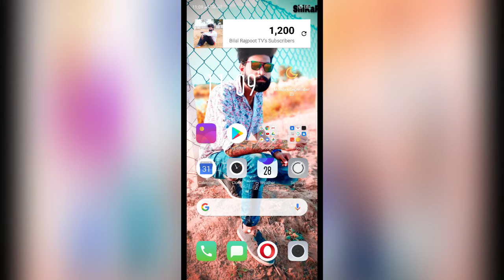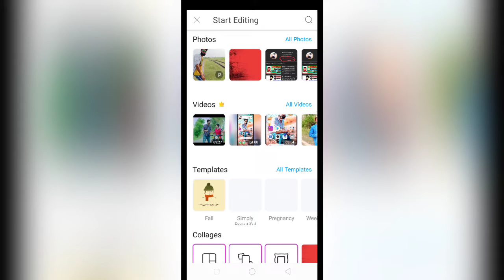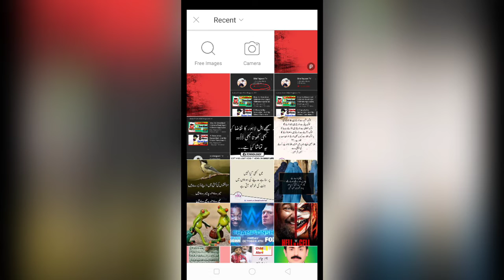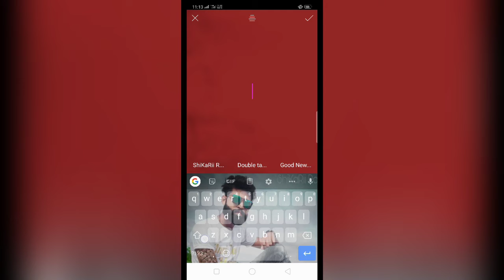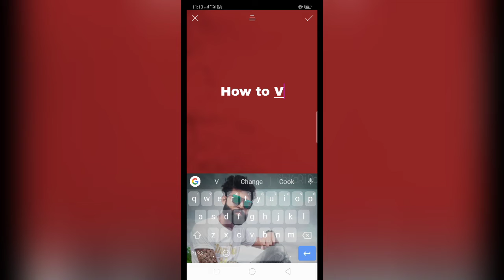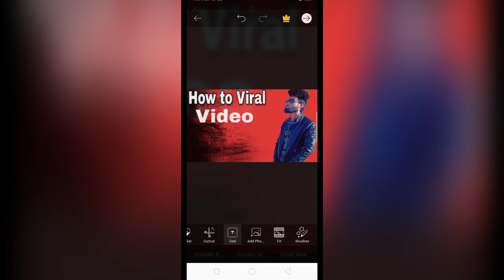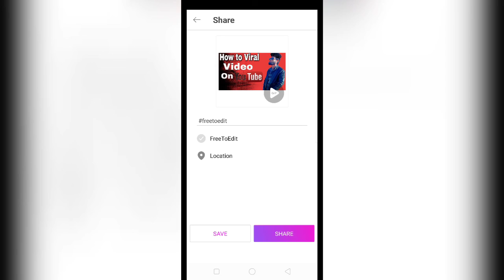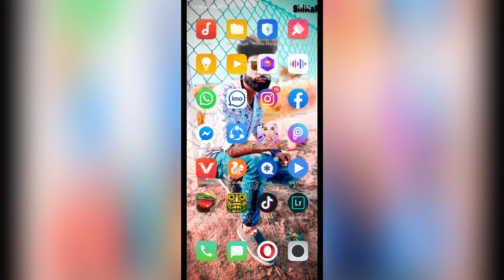How To Make HD Thumbnail For YouTube Videos On Android Mobile | HD Thumbnail Kaise Create Kare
Hello friends aaj kis video mein aapko YouTube video ke liye HD Thumbnail create karna sakunga ke aap kaise apni YouTube video ke liye HD thumbnail banaa sakte HD Thumbnail create karne ke liye aapko ek application jarurat pargi vah application PicsArt ha
Agar aap high quality best quality ka HD thumbnail banana chahte ho to is video ko full watch Karen thanks

How to make HD Thumbnail for YouTube videos
How to make HD Thumbnail for YouTube video on Android
How to create HD thumbnail for YouTube videos all Android phone
Apni YouTube videos ke liye HD Thumbnail create Kare
Mobile per HD Thumbnail banane ka tarika

How to make HD thumbnail for YouTube video on Android mobile full tutorial video